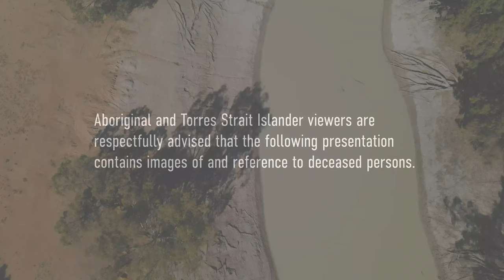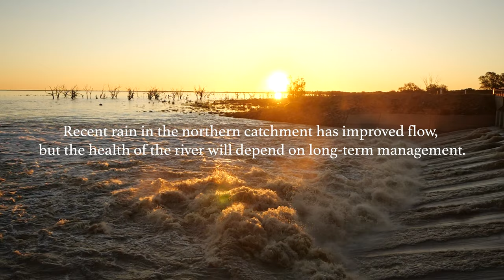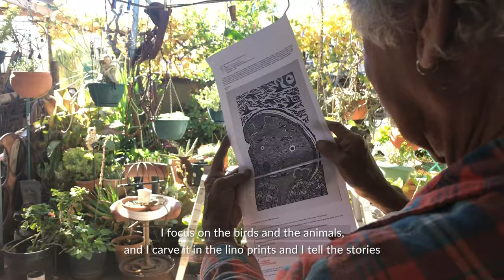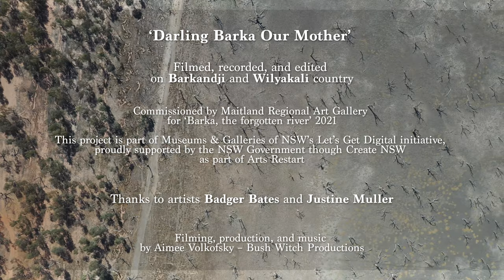Darling Barka Our Mother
Barka: The Forgotten River | A collaboration between Badger Bates, Justine Muller and the Wilcannia Community
June 12 – November 21
Maitland Regional Art Gallery

Commissioned by Maitland Regional Art Gallery for exhibition Barka: The Forgotten River | A collaboration between Badger Bates, Justine Muller and the Wilcannia community.

Filmed, recorded and edited on Barkandji and Wilyakali Country. Filming, production and music by Aimee Volkofsk - Bush Witch Productions.

This project is part of Museums & Galleries of NSW ‘Let’s Get Digital’ initiative, proudly supported by the NSW Government though Create NSW as part of Arts Restart.

With thanks to artists Badger Bates and Justine Muller, and the Wilcannia community.

Originally recorded and published 12 July 2021